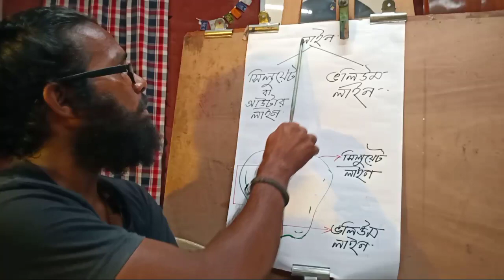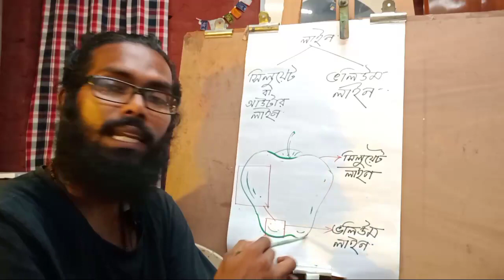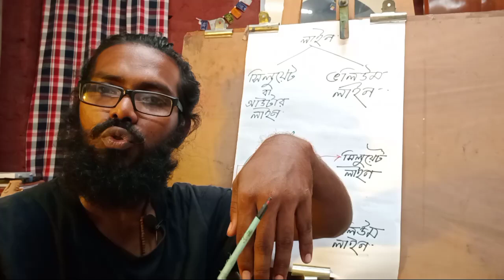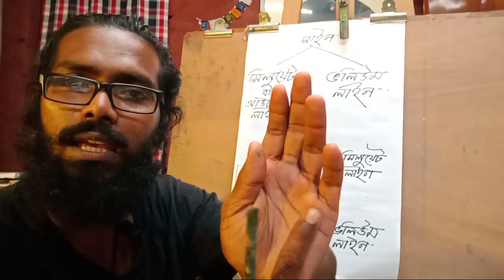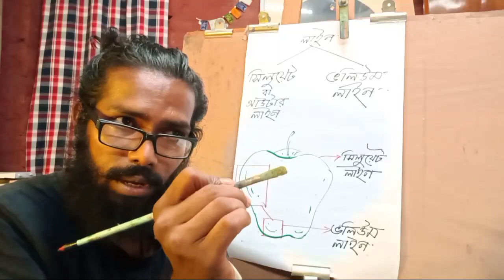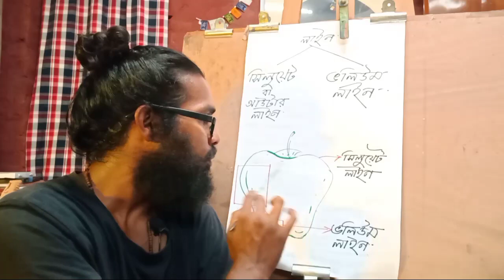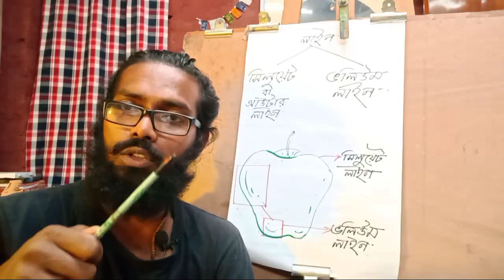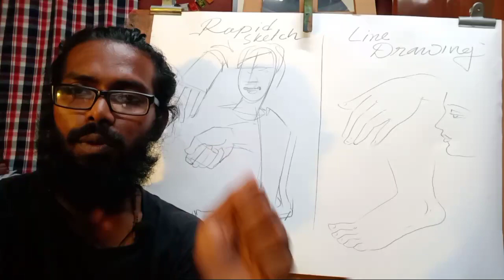প্রসঙ্গ - লাইন ড্রয়িং...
importence of sketch and line drawing for students.